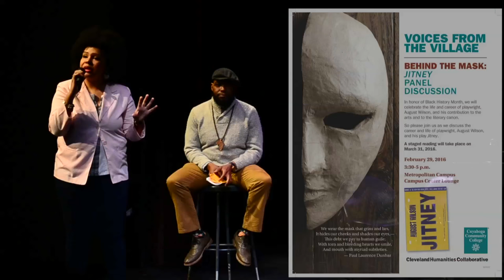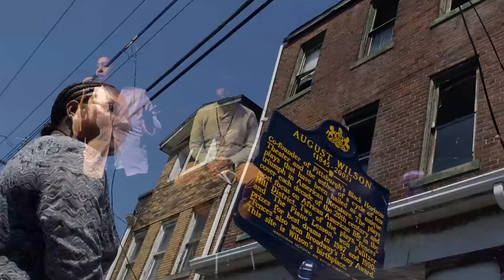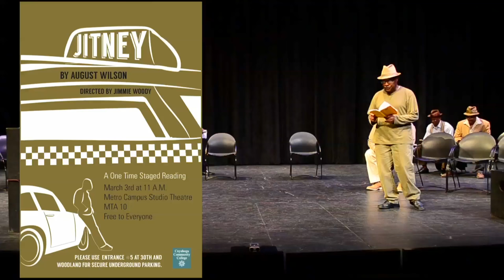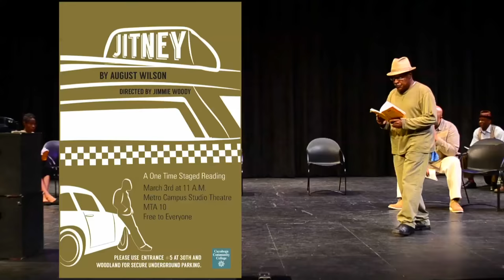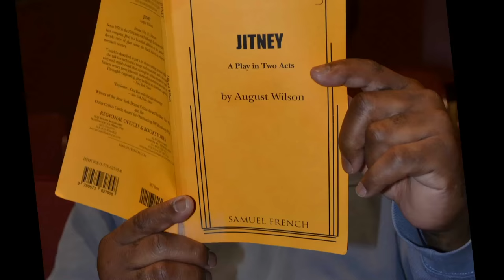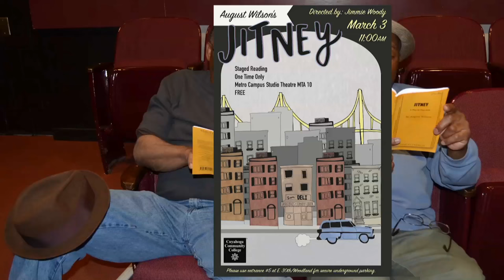Jitney Staged Reading @ Tri-C Metro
Jitney by August Wilson
Regular cabs will not travel to the Pittsburgh Hill District of the 1970s, and so the residents turn to each other. Jitney dramatizes the lives of men hustling to make a living as jitneys—unofficial, unlicensed taxi cab drivers. When the boss Becker's son returns from prison, violence threatens to erupt. What makes this play remarkable is not the plot; Jitney is Wilson at his most real—the words these men use and the stories they tell form a true slice of life.